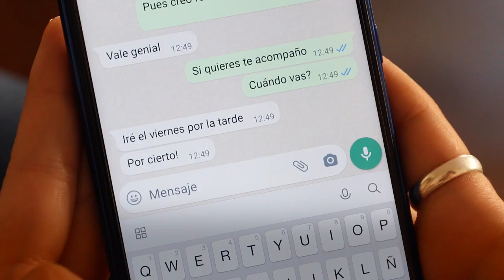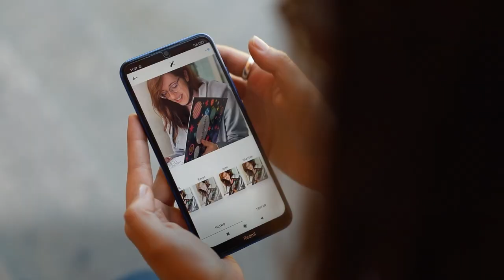Autoestima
Vídeos elaborados por el Centro de Psicología Aplicada de la Universidad Autónoma de Madrid y el Área de Salud de Cruz Roja en los que se incluyen recomendaciones para favorecer el bienestar emocional. Con estos consejos se trata de evitar que el malestar pueda cronificarse y llegar a convertirse en un conflicto o en un trastorno psicológico que interfiera en nuestro propio desarrollo y felicidad.

La salud mental es importante.
Pedir ayuda es de valientes.
Cruz Roja Te Escucha 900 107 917.